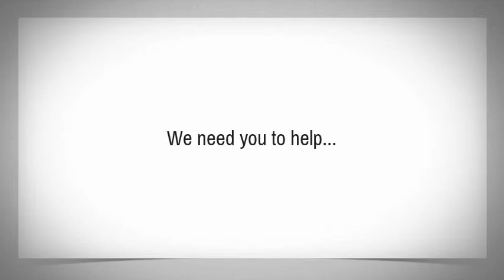Homeless Youth covenant houses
its a video on the homeless youth in toronto